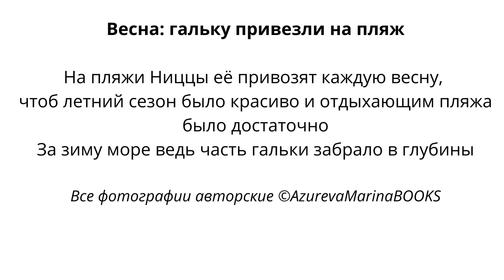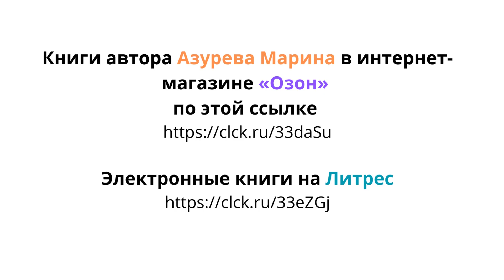Spring pebbles brought to the beach =Весна гальку привезли на пляж